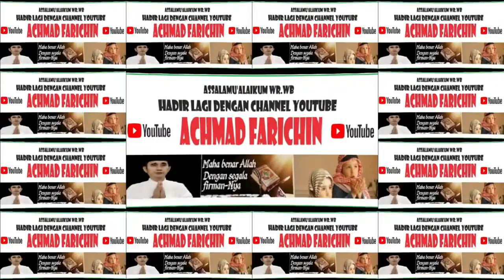Tarian Gambang Semarang // Pembukaan Halal Wordl Tahun 2022